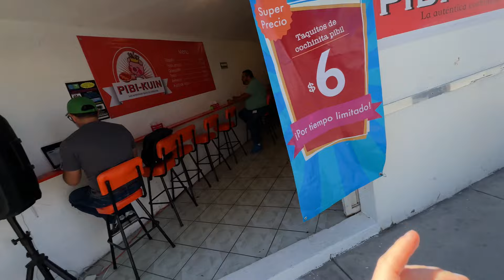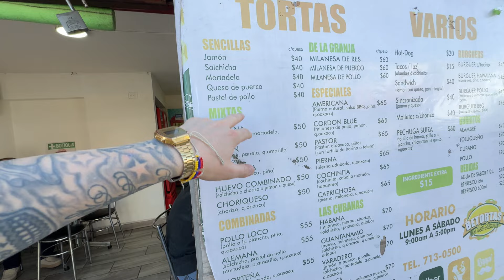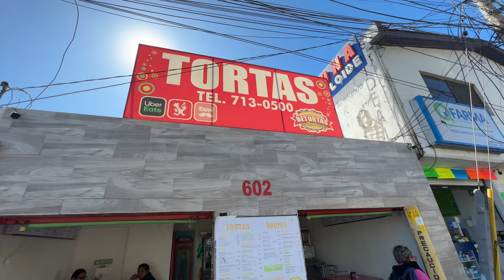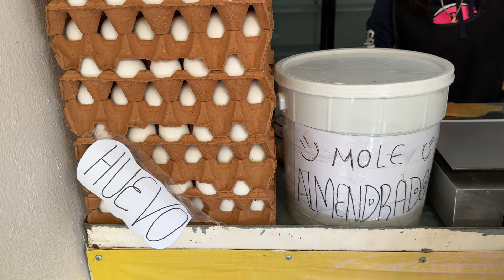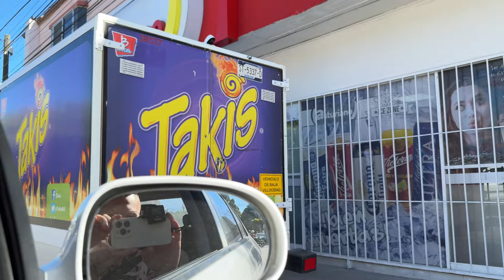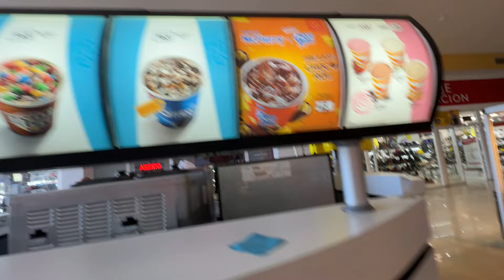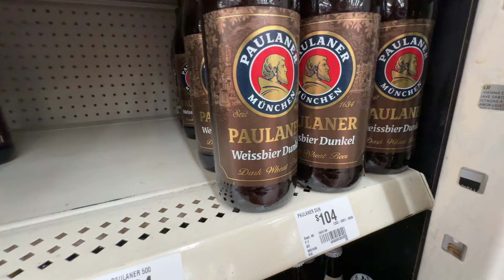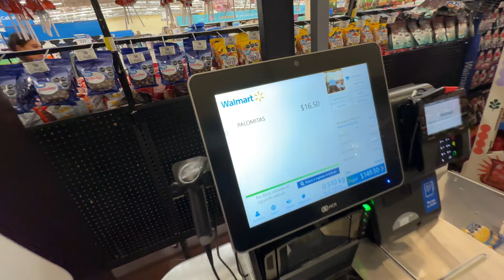ich besuche einen WALMARKT in MEXIKO!! DEUTSCHES BIER für 5,62€!! (VLOG)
Mexiko Urlaub Vlog Deutsch. Ich lebe gerade in Queretaro in der nähe von Mexiko City. Heute zeige ich euch in diesen vlog, was ich in Mexico mache. Dein urlaub in Mexiko. Vlog.

Ort:
Santiago de Querétaro